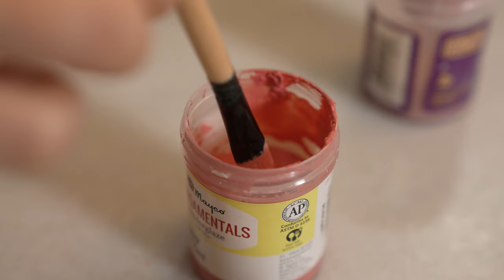Making a Pottery Lamp | Handmade Ceramic Lamp | Satisfying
How to make a handmade ceramic lamp with all the production stages is with you in our video. In this video, we will first prepare our clay for ceramics. Next, we'll plug in the electrical accent of our lamp. We made all of these by hand after long efforts. Enjoy watching.